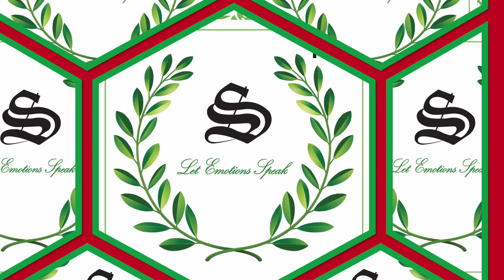Bedtime story #15 The Enchanted 🤩 Harp (@letemotionsspeakk )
You are never too clever. There is someone always out there to outwit you.